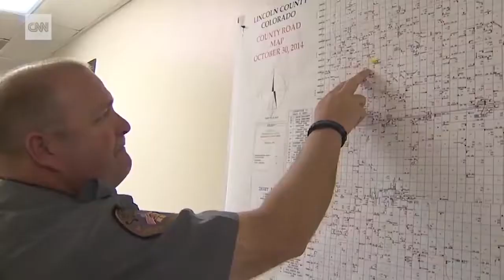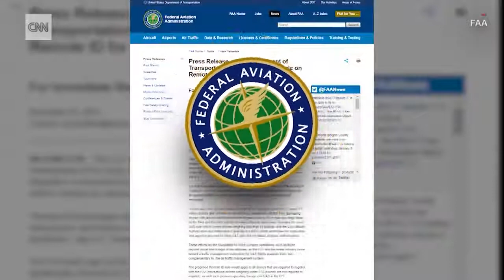Video captures flying objects that officials can't explain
Mysterious drone-like objects have been flying over Colorado and Nebraska in recent weeks, but authorities can't figure out who is responsible for the aircraft